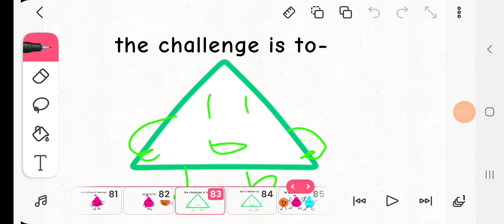battle for the million 2 and nothing of value was lost